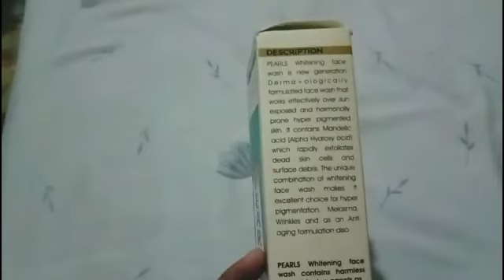Pearls Facewash amazing information about this product ||Asma Vlog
salam guys
today i am uploading new video on my channel about Pearls Facewash amazing information about this product